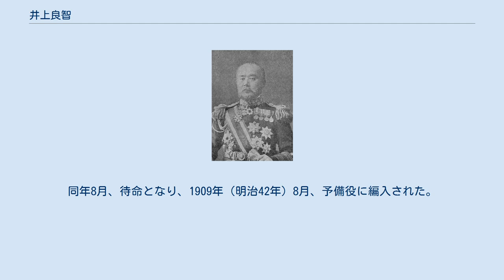井上良智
井上 良智（いのうえ よしとも、1851年7月9日（嘉永4年6月11日） - 1913年1月4日）は、日本の海軍軍人、華族。
男爵。
薩摩藩士・井上九助の息子として生まれる。
明治4年（1871年）9月、砲術生徒となり「龍驤」乗組を経て、明治5年（1872年）6月、アメリカ合衆国へ留学。
1877年9月にアメリカ海軍兵学校に入学し、1881年（明治14年）6月、卒業。
同年8月に帰国し、翌月、海軍中尉に任官した。
 東海鎮守府在勤、参謀本部海軍部第3局第1課長、在朝鮮公使館附武官、「浪速」副長などを歴任し、1892年（明治25年）12月、「赤城」艦長に就任。
1894年（明治27年）2月、「愛宕」艦長となり日清戦争に出征。
1895年（明治28年）5月11日、海軍大佐に昇進し「筑紫」艦長となるが、同月25日には在清国公使館附武官へ転出した。
 1897年（明治30年）6月、「秋津洲」艦長に就任し、佐世保鎮守府参謀長を経て、1898年（明治31年）5月、侍従武官となり、1908年（明治41年）5月まで10年間にわたり在任した。
この間、1902年（明治35年）5月に海軍少将、1905年（明治38年）11月に海軍中将へ進んだ。
 1907年（明治40年）9月21日、男爵の爵位を授爵し華族となり、1908年（明治41年）5月、海軍将官会議議員に就任。
同年8月、待命となり、1909年（明治42年）8月、予備役に編入された。